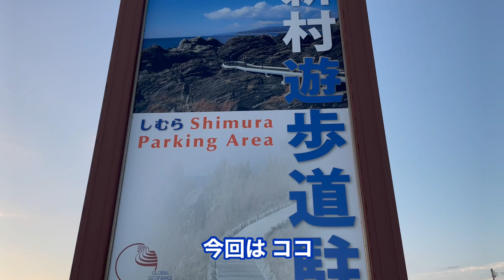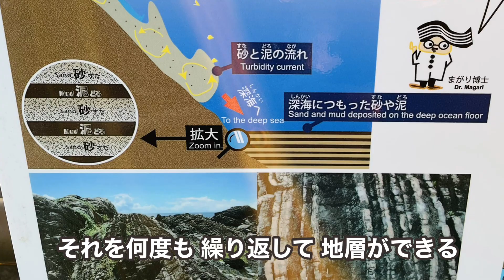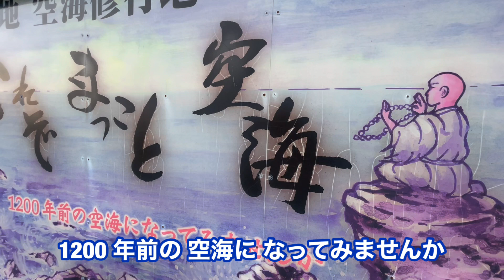約４０００万年前の地層